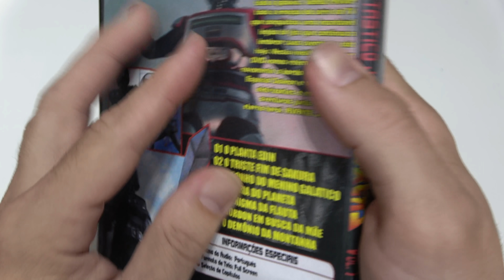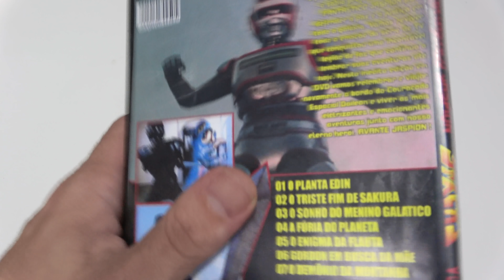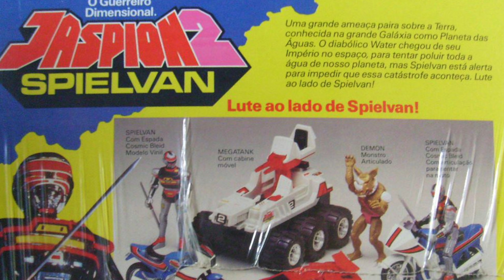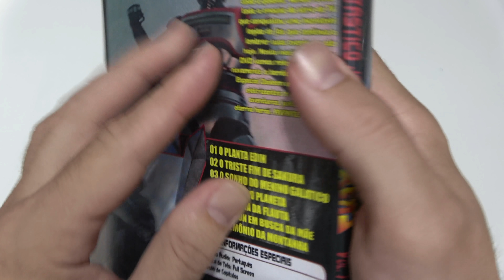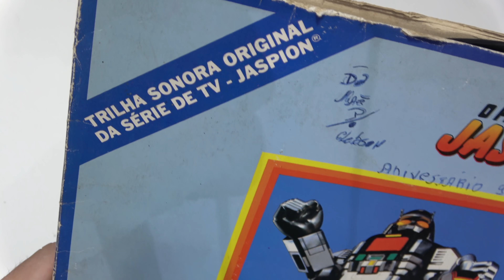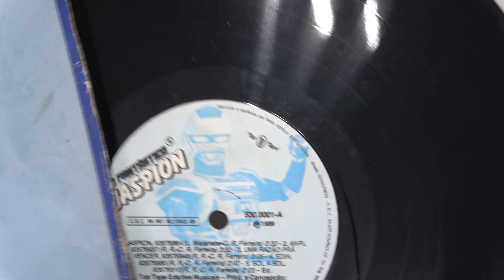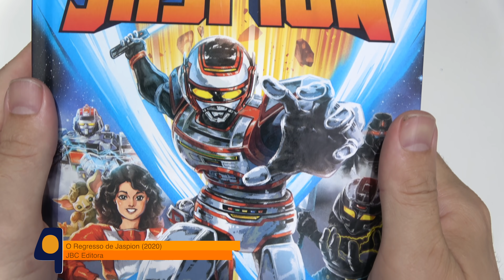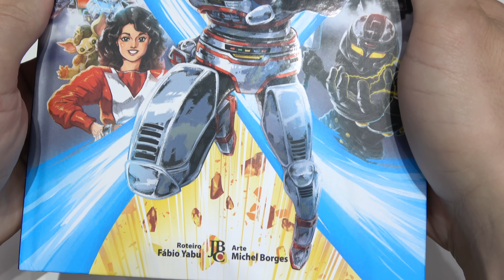QU4TRO COISAS SOBRE JASPION - WEBSÓDIO #143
Pablo Peixoto do Qu4tro Coisas fala sobre o Fantástico Jaspion, que dominou a audiência e o coração e crianças do Brasil todo. Existe videogame do Jaspion? O Jaspion é brasileiro? E o filme, vai rolar? Descubra tudo aqui!